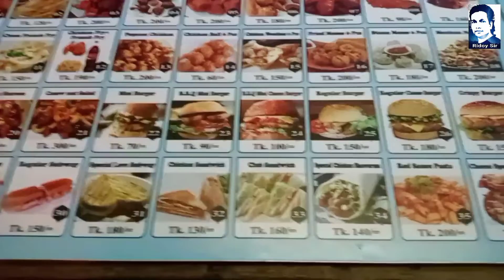Rain Cafe রেইন ক্যাফে | Ramerkanda Series | Video 4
Rain Cafe রেইন ক্যাফে
Ramerkanda Series
Video 4

ঠিকানাঃ
Rain Cafe
দক্ষিণ রামেরকান্দা, কেরাণীগঞ্জ

কিভাবে যাবেনঃ
ঢাকার যেকোন প্রান্ত থেকে বাবুবাজার ব্রীজ পার হয়ে কদমতলী চৌরাস্তায় আসবেন। কদমতলী থেকে অটোরিকশা, সিএনজি বা বাসে করে রামেরকান্দা যাবেন।

💜 𝗞𝗲𝗿𝗮𝗻𝗶𝗴𝗮𝗻𝗷 𝗦𝗲𝗿𝗶𝗲𝘀 𝗟𝗶𝘀𝘁 💜

কেরানীগঞ্জের আরো কিছু ভিডিওঃ

ক্যাফে, ক্যাফে রুপকথা, কেরাণীগঞ্জ ক্যাফে